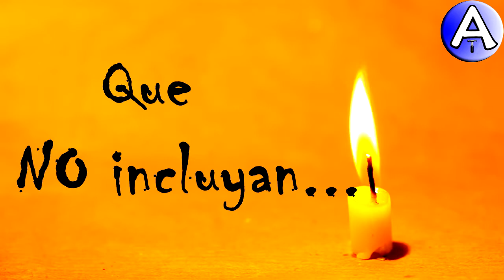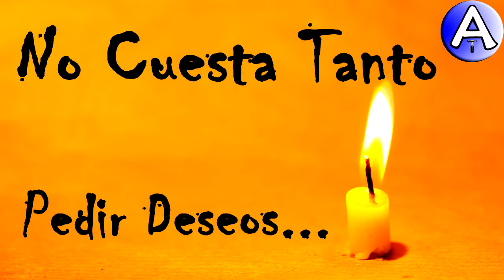Feliz Cumpleaños Viki / Piensa 3 Deseos / Video Postales ATLASNUBEAUTOGESTION